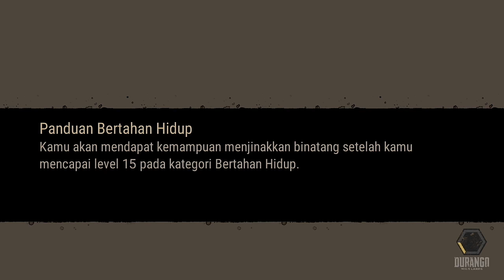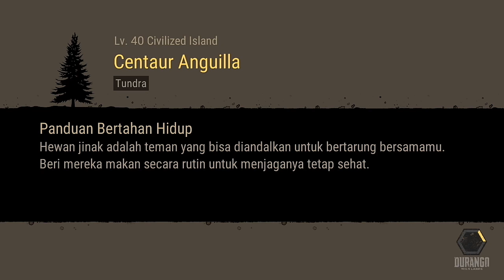Durango: Wild Lands - Berburu Santa Phenacodus (Event Natal di Durango)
Lagu Natal telah terdengar di kamp. Semua yang ku inginkan di Hari Natal adalah Durango~ 🎵

Halo teman-teman!! Kali ini Gw mau berbagi video berburu salah satu binatang di Pulau Snowfield Laut selama Event Natal di game Durango: Wild Lands sedang berlangsung.
Yap! Binatang tersebut adalah Santa Phenacodus.
Untuk menemukan Santa Phenacodus, lo bisa menemukannya di Pulau Tundra Laut dan Snowfield Laut lv. 50.

Terimakasih.

Credit:
Music Composer: Inon Zur
Mixing and Sound Producer: Noah Synder (Ex)
Orchestrator: Paul Taylor
Music Perfomer: The Prague Philharmonic
Copyright of: Nexon - What! Studio